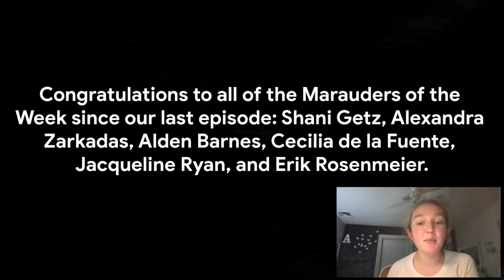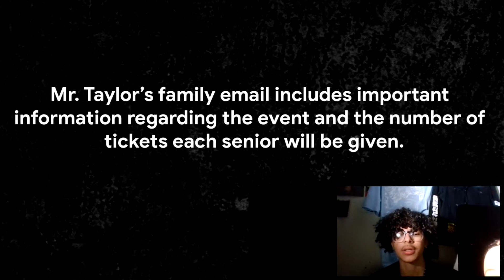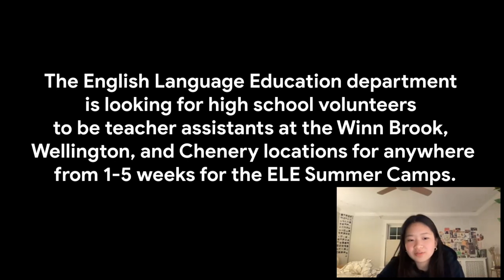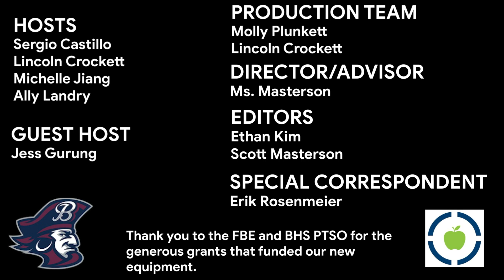Belmont High School Video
Welcome back to another episode of 5 Minutes Ago, with guest host, junior, Jess Gurung. This week, we have a brand new segment with Erik Rosenmeier and Mr. Moresco!

Congratulations to all of the Marauders of the Week since our last episode: Shani Getz, Alexandra Zarkadas, Alden Barnes, Cecilia de la Fuente, Jacqueline Ryan, and Erik Rosenmeier.

We would like to thank the BHS PTSO for their generous grant which allowed us to upgrade the 5 Minutes Ago audio equipment.

Graduation will take place on Harris Field on Saturday, June 4 at 10:00AM (rain date Sunday, June 5 at 10:00AM). Mr. Taylor’s family email includes important information regarding the event and the number of tickets each senior will be given.

Seniors!!! The All Night Party will take place on June 4th. Tickets will be available for purchase in school May 4th - 6th from 11AM -1PM in the cafeteria. The cost is $40 and all checks need to be made out to: Belmont High School Senior Graduation ANP.

Interested in teaching a class or hosting a seminar on a favorite topic? Belmont Free Lessons is recruiting instructors for Summer 2022! We are looking for high school students to teach free classes to elementary and middle school students in exchange for community service (prep time included).

The English Language Education department is looking for high school volunteers to be teacher assistants at the Winn Brook, Wellington, and Chenery locations for anywhere from 1-5 weeks for the ELE Summer Camps. More information and an application form can be found in this

Sports:
This week we are spotlighting the girls’ and boys’ lacrosse teams. The boys came back against Waltham, beating them 8-6 after having been down 3-0 early in the game. Also, against Watertown, senior Aubrey Talanian scored 7 goals. The girls’ team is currently 4-2, but won all four of their Middlesex League games. Both teams have a game this afternoon, so make sure to cheer them on along with all of our other teams. The schedule is on our instagram and down below.

Schedule:
5/2 Softball Home @ Wilmington 4PM
5/2 Girls’ Lacrosse Home @ Woburn 4:30PM
5/2 Boys’ Lacrosse Away @ Weston 4:30PM
5/3 Boys’ Tennis Home @ Burlington 4PM
5/3 Girls’ Tennis Away @ Burlington 4PM
5/3 Baseball Away @ Wilmington 4:15PM
5/3 Boys’ and Girls’ Track Away @ Woburn 4:15PM
5/3 Boys’ Lacrosse Away @ Wakefield 6PM
5/4 Girls’ Lacrosse Home @ Wakefield 4:30PM
5/5 Girls’ Tennis Home @ Wilmington 4PM
5/5 Boys’ Tennis Away @ Wilmington 4PM
5/5 Girls’ Softball Home @ Winchester 4PM
5/5 Baseball Away @ Winchester 4:15PM
5/5 Girls’ Rugby Home @ Weymouth 6PM
5/6 Girls’ Lacrosse Away @ Burlington 4:15PM
5/6 Boys’ Lacrosse Home @ Burlington 5:30PM
5/7 Baseball Away @ Lynnfield 2PM

Arts:
Please join us for the Belmont Public Schools Visual Arts Department K-12 Art Show on display at Belmont High School. This exhibit will feature a small selection of art pieces that showcase students in grades K-12. Although not all students will have work in the show, the exhibition is a reflection of the curriculum that all students in the Belmont Visual Arts program have and will experience. Please join your Belmont Art Educators to celebrate this great work. The show will run from May 2nd - 6th, with a Reception on Tuesday, May 3rd from 5-8 pm.

Additionally, this weekend on Friday and Saturday the performing arts groups in Belmont present the POPS concerts, tickets are $10 for students and $15 for adults, come see these concerts you don’t want to miss.

QUESTION OF THE WEEK: This week we want to know what your favorite type of chocolate is: dark, milk, or white?